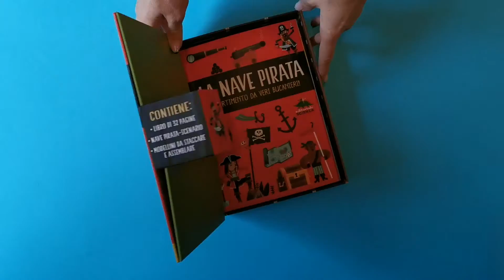Nave pirata per bambini da costruire | Editoriale Scienza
Una nave pirata da costruire insieme ai bambini! La confezione contiene, oltre al modellino da assemblare, un libro che racconta la vita dei pirati.

Editoriale Scienza è una casa editrice specializzata in divulgazione scientifica per ragazzi. Grazie alla sua offerta mirata e di qualità, costituisce un punto di riferimento nel panorama editoriale italiano.